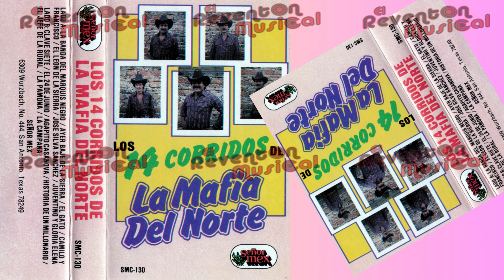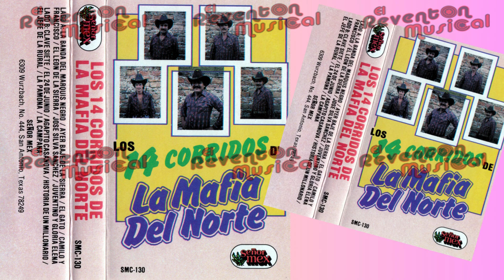La M4fi4 Del Norte 🎹🎸🎼 Camilo Y Francisco🎺🎷🎹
Musiquita De La Buena Con Puro Cassete De Antaño Para Recordar Lo Bueno
Musiquita En Vivo De La Buena Pa Los Buenos Gustos